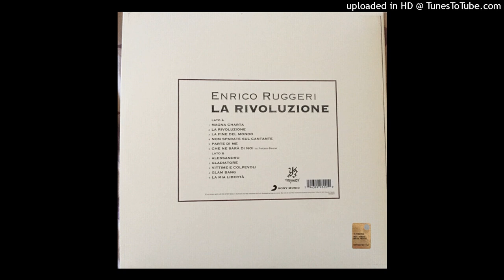Enrico Ruggeri – Alessandro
Dall'album  "La Rivoluzione"   del  2022